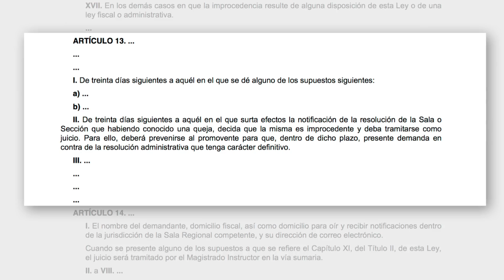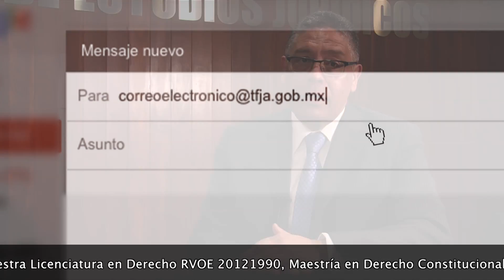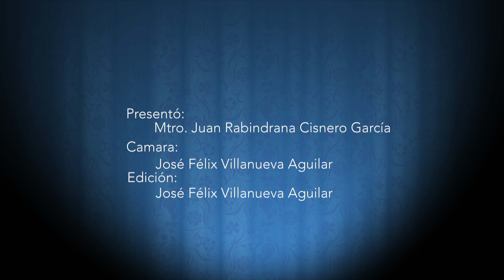Reformas a la Ley Federal de Procedimiento Contencioso Administrativo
El Dr. Carlos Verduzco Reina nos habla sobre los cambios más sobresalientes de las Reformas del 13 de Junio de 2016 a la Ley Federal de Procedimiento Contencioso Administrativo.

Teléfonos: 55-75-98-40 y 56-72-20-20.